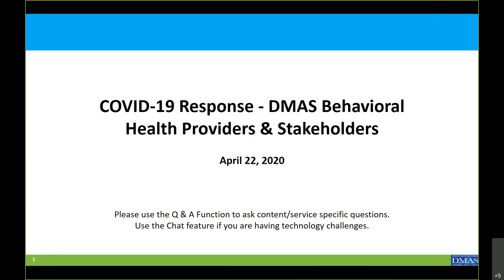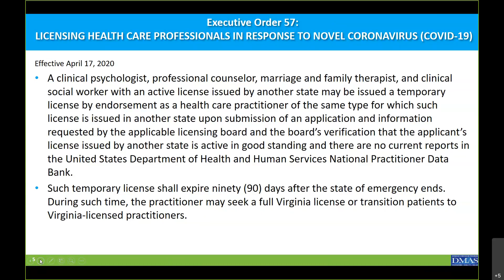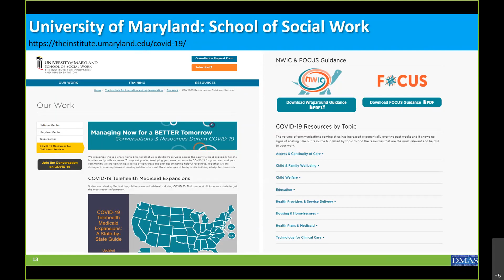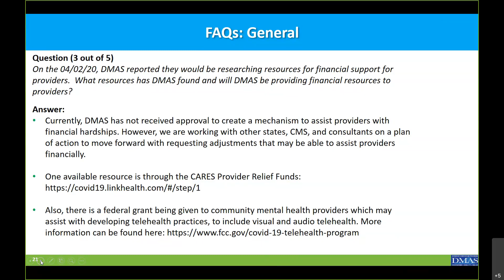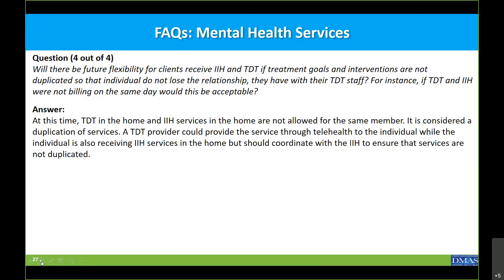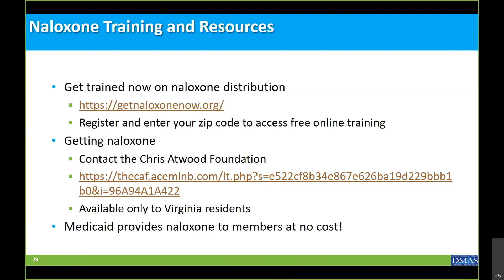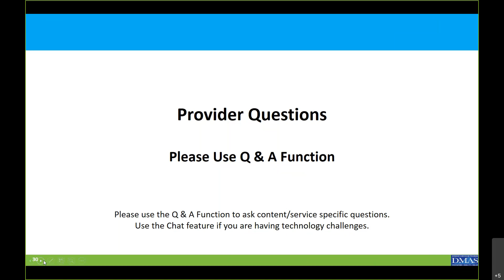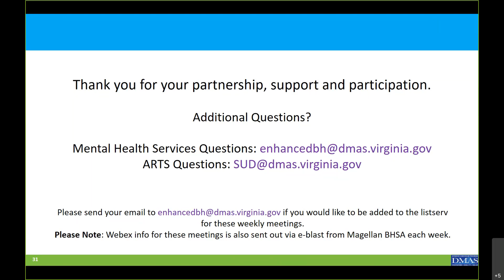04 22 20 COVID 19 Response DMAS Behavioral Health Providers & Stakeholders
04 22 20   COVID 19 Response   DMAS Behavioral Health Providers & Stakeholders